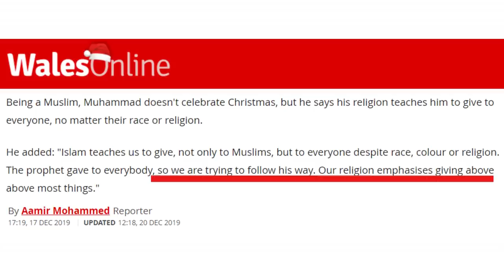MUSLIM SHOP GIVES FREE MEALS ON CHRISTMAS TO HOMELESS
The Victoria Fish bar in Cardiff is opening its doors on Christmas Day to provide free food for people who are homeless, older or vulnerable.